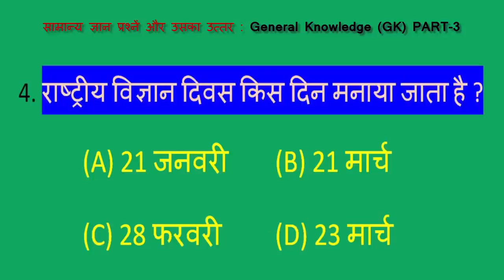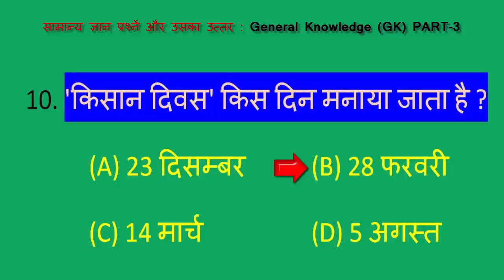सामान्य ज्ञान l 10 प्रश्न जिनकी परीक्षाओ मे आने की संभावना हैं very important HD